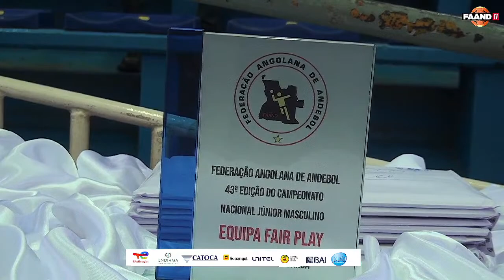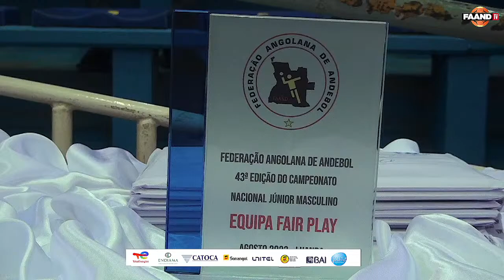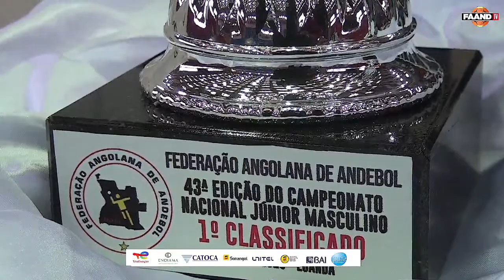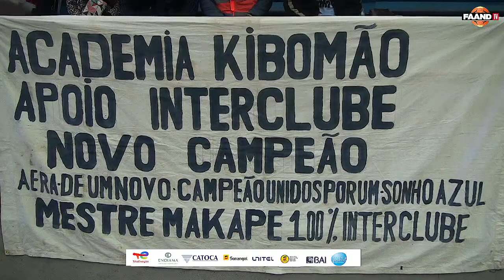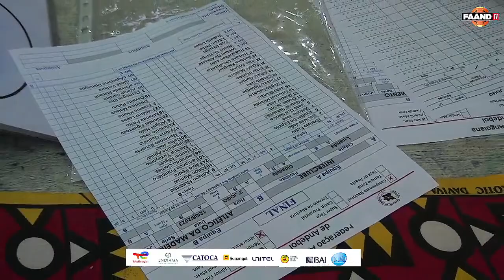INTERCLUBE VS ATLÉTICO DA MADEIRA (43º CAMPEONATO NACIONAL JÚNIOR MASCULINO 2023) FINAL